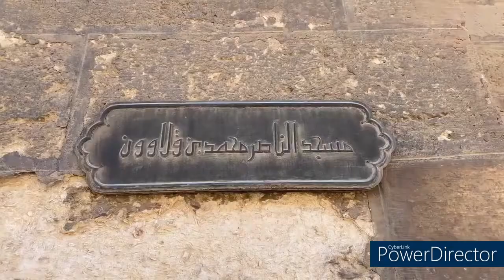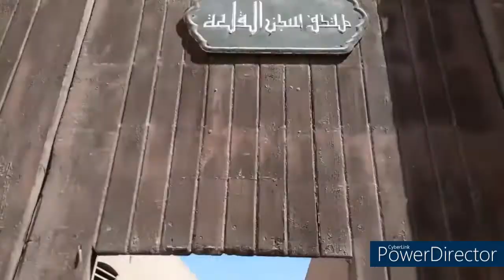قلعة صلاح الدين الايوبى فى القاهرة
قلعة صلاح الدين الايوبى
قلعة صلاح الدين الايوبى 2021
قلعة صلاح الدين الايوبى فى مصر
اسعار تذاكر القلعة
اوقات الدخول فى قلعة صلاح الدين
مواعيد العمل فى قلعة صلاح الدين
عنوان قلعة صلاح الدين
المواصلات الى قلعة صلاح الدين
مسجد محمد على
مسجد السلطان قلاون
سجن القلعة
متحف الشرطة
متحف الشرطة فى قلعة صلاح الدين
Salah El-Din 4k
Salah Al Din 4k
Pros and cons of living in Qatar 2021
  And the disadvantages of the State of Qatar
  What you do not know about Qatar
  Living in Qatar
  Qatar features
  What is Qatar famous for?
  Qatar customs and traditions in clothes
  Information about the State of Qatar
  Social life in Qatar
  The right salary to work in Qatar
  work in Qatar
  Qatar climate
  Figures about Qatar
  Education in Qatar
  health in Qatar
  World Cup in Qatar
  Qatar metro
  Al Jazeera
  positive & negative life in Qatar
Salah El-Din castle 4k
Salah Al Din Castle 4k